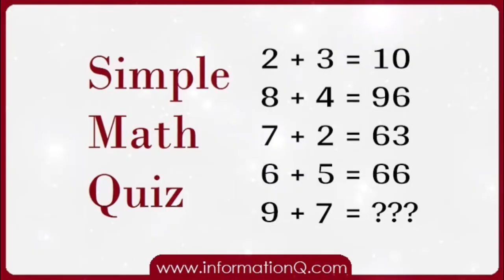Só os génios conseguem resolver